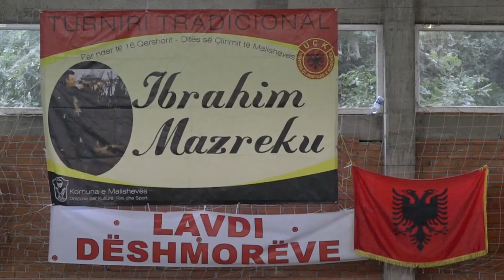YHE ALPHA ACADEMY - DONI - A1 [ 4 - 3 ] IBRAHIM MAZREKU - TORNADO 11.06.2023